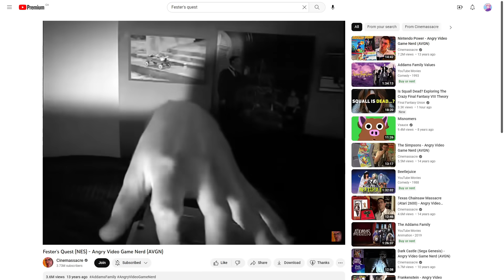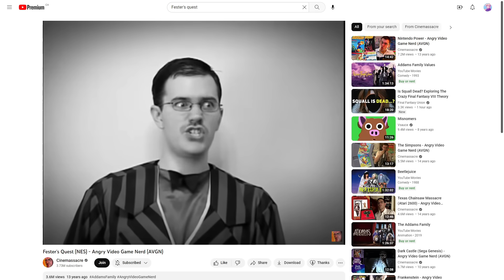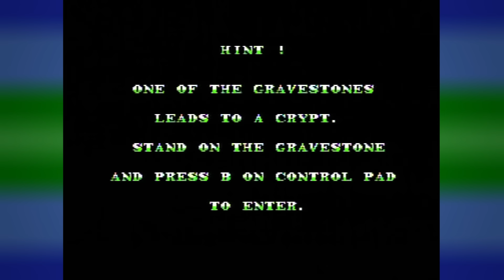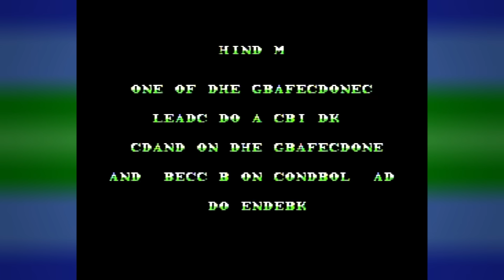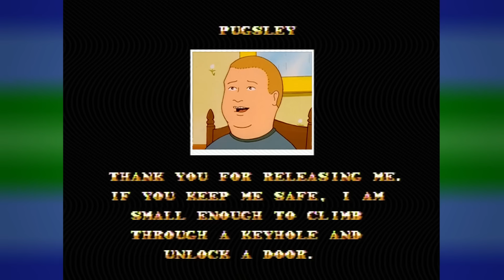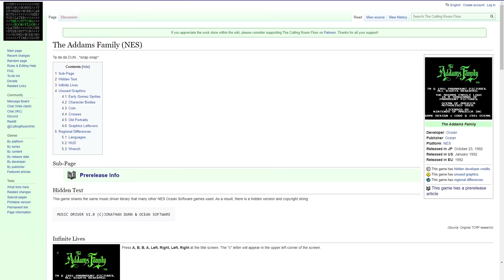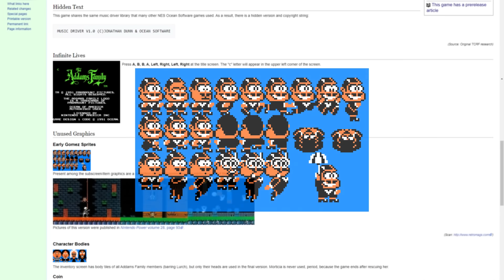The Addams Family NES Game - Nitro Rad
I could never beat this game as a kid. But now, 20+ years later, I'm putting Addams Family back in the NES and beating it once and for all! Let's join Gomez and search the Addams Mansion for his missing family.

CHAPTERS:
0:00 - INTRO: Growing up with the NES
1:27 - The Addams Family and Video Games
4:18 - THE ADDAMS FAMILY NES GAME!
8:48 - The Mansion: Deathtraps, Items and Exploration
16:05 - The Pond and Kitchen (The HARD Parts)
23:05 - The Roof (The STUPID Part)
26:55 - The Final Stretch (The CRYPTIC Part)
30:05 - The Perfect Run (The MONEY Part)
35:16 - Final Boss and Ending
36:06 - Overall Thoughts and Conclusion
40:46 - End Slate